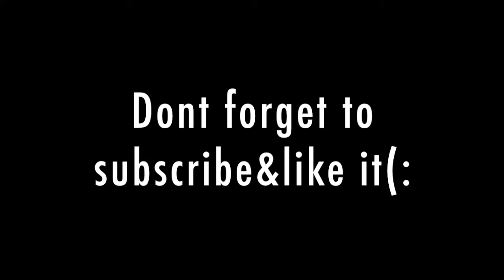Streetstyle Lookbook| 2015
Let me know below which outfit was your favorite.

Links

Outfit 1:
Jacket: Target
Bag: Zara

Outfit 2:
Shirt: Pink (victoria secret)
Jeans: Urban Outfitters
Heels: Charlotte Russe

Outfit 3:
Dress: Aritzia
Bag: Zara

Outfit 4:
Hat: Nike
Shirt: Loft
Skirt: BEBE
Shoes: Converse